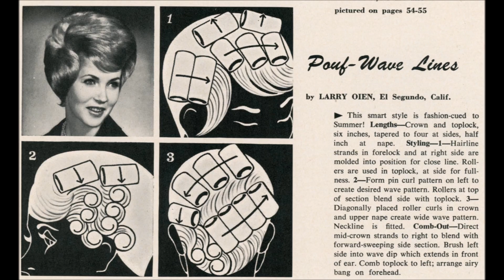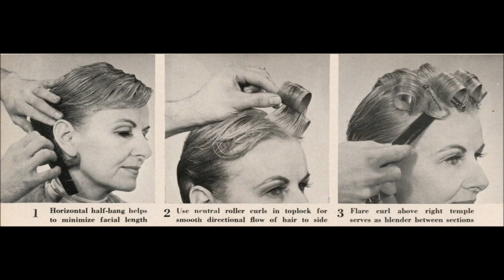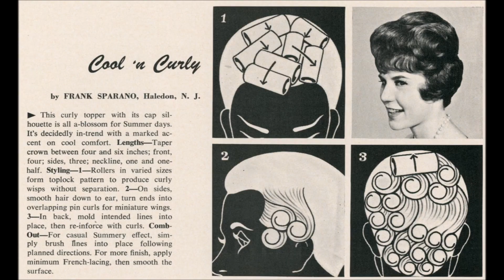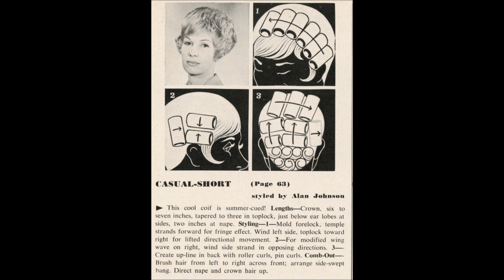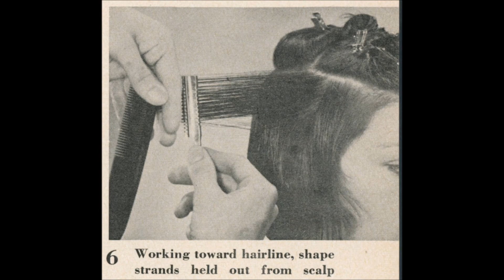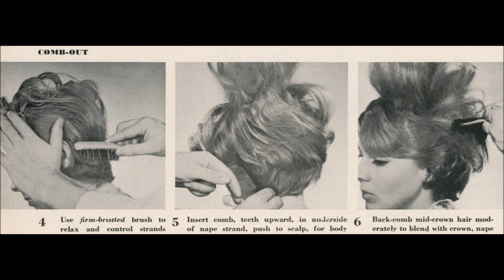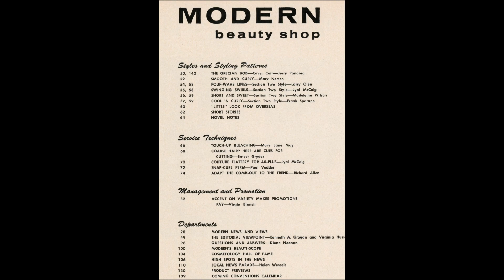Modern Beauty Shop - 1964 July